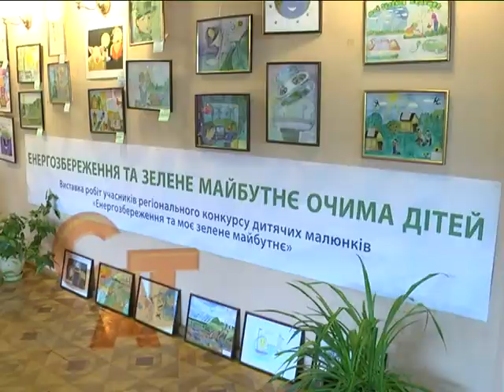26 12 14 Конкурс малюнків зеленого майбутнього